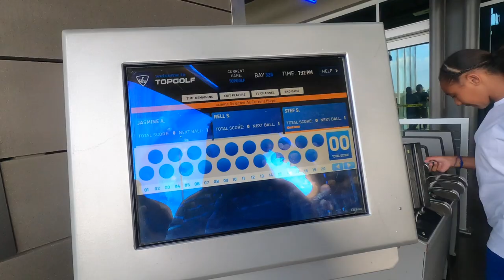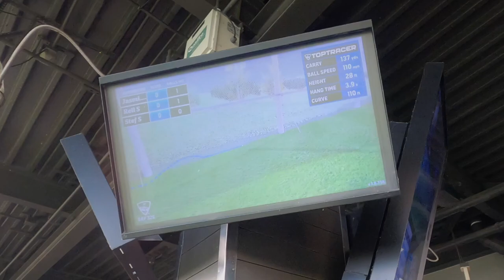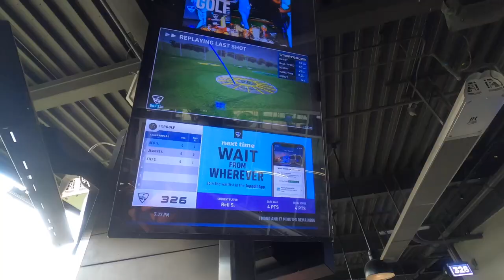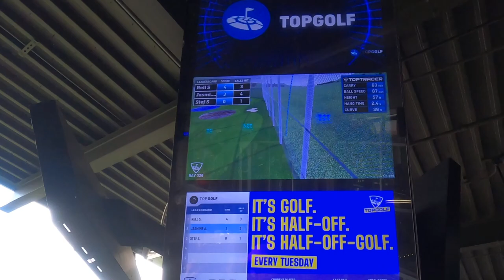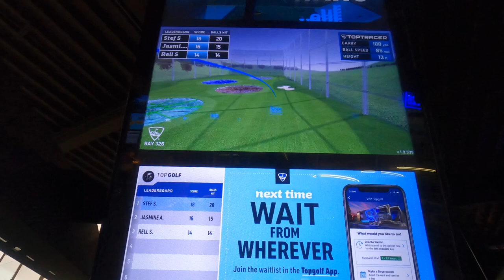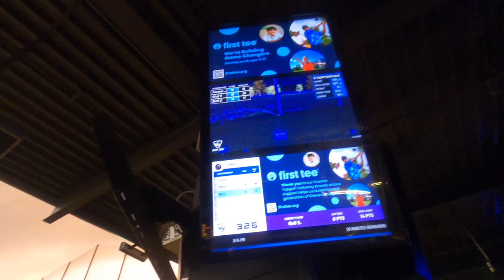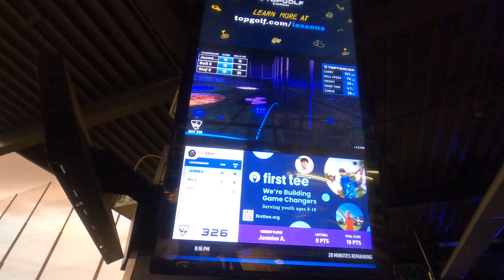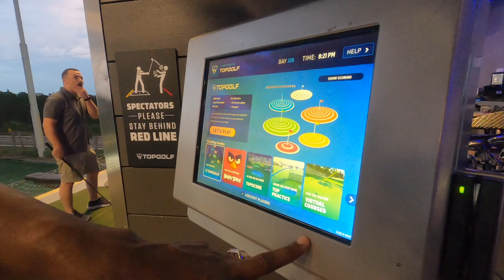Our Experience At *TOPGOLF* Orlando!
HEY JRS SQUAD WARE BACK WITH ANOTHER BANGER VIDEO 🔥

00:00 Introduction
01:53 Inside TopGolf
03:59 First Game
12:36 Food and drinks
24:56 End Of Game